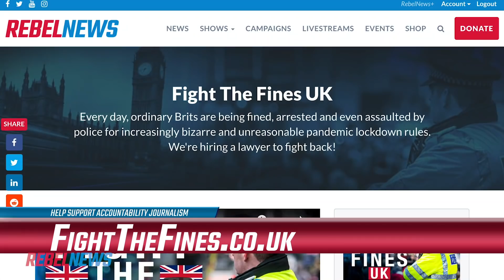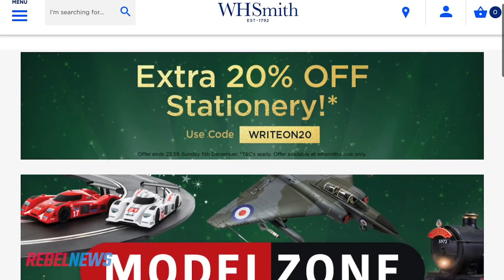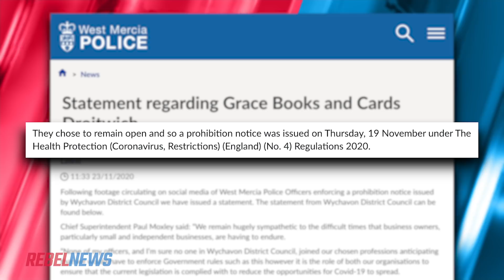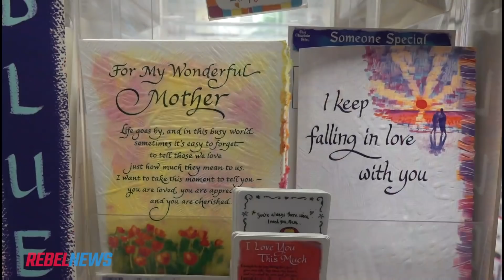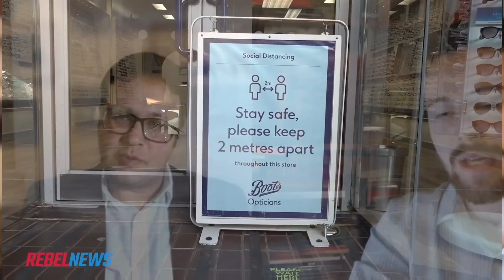Droitwich card shop FINED £1,000 while major retailers remain OPEN without issue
New Rebel U.K. correspondent Benjamin Loughnane speaks with the owners of Grace Cards & Books about the £1,000 fine they received, while their larger competitors are allowed to remain open without any issue.